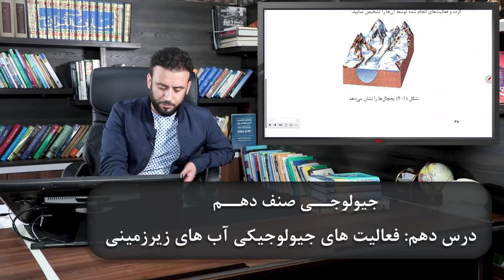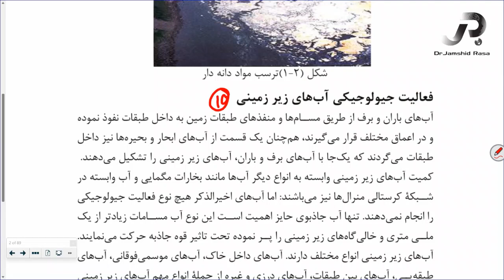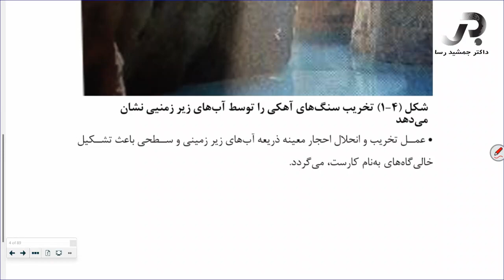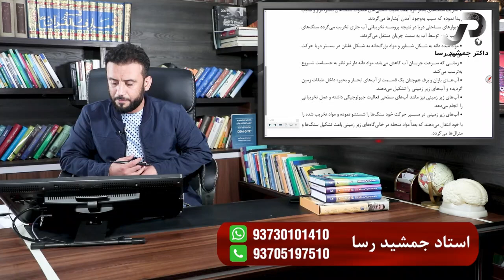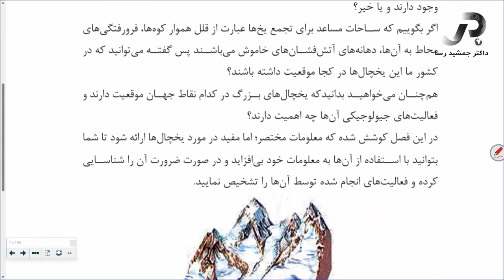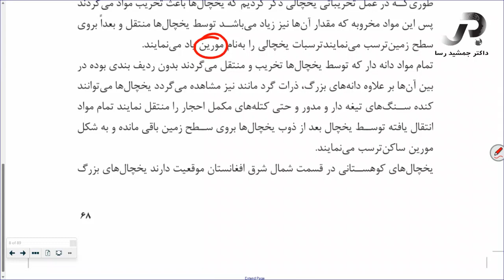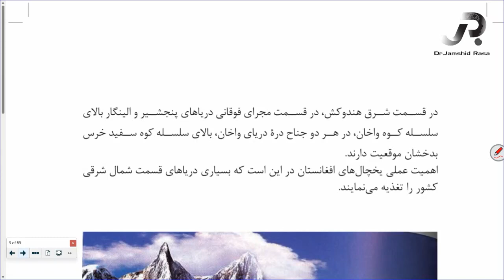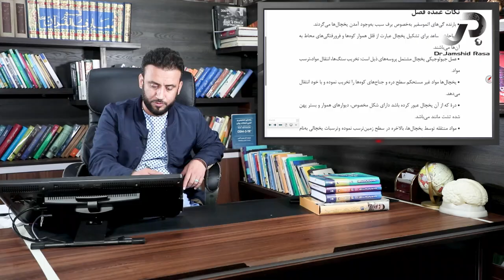جیولوجی صنف دهم - درس دهم: فعالیت های جیولوجیکی آب های زیرزمینی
جیولوجی صنف دهم با استاد جمشید رسا

Facebook.com/DrJamshidRasa1
Youtube.com/c/DrJamshidRasa1